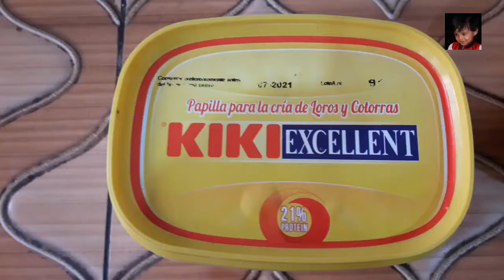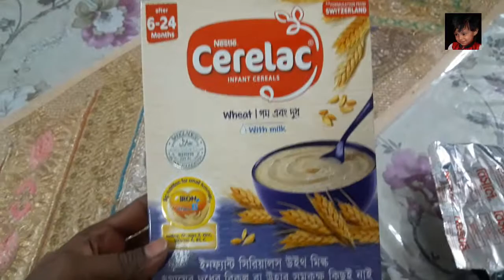কম খরচে লরিকেট কিভাবে পালবেন। কি খাবার দিবেন। lorikeet bird food|| Lorikeet Parrot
যারা কমদামে পাখি কিনতে চান, তারা ইনবক্স করেন। অথবা সরাসরি যোগাযোগ করতে পারেন এই নাম্বারে = ০১৩০৩০৬২৫৯১। এছারাও এখান থেকে লাভ বার্ড কম দামে কিনতে পারবেন।ঢাকা -১২০৫।